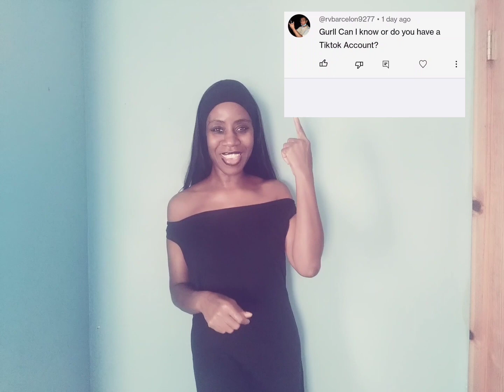😯😳Ariana Grande fans!! High! Did she do harmony w/ one voice again?!??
Clothing
Time and True

Necklace on Singer:
(In specific videos)
Ashione Gallery

Song from Singer:

Bully Bully No No!!!

Model Poetry on Spotify, Apple, Amazon, YouTube and more platforms

Model Poetry Music to Download
Available on BandCamp.com

More Model Poetry Music:

Get the singer's music:

Whip album 1

Whip album 2

Help us raise awareness on important community issues

$ModelPoetryPayments

ModelPoetry.com
ModelPoetry
Are you Depressed?
Model Poetry Depression Videos
Model Poetry TikTok videos
Model Poetry Singer
insta model poetry song
naomicampbell Naomi Campbell
Naomi Naomi naomi campbell walk
Model Poetry @modelpoetry
r and b
models for community
sade Sade
arianagrande Ariana grande
high note break glass
highest note ever sung
high note songs
model that sings high notes
modelthatsingshighnotes ASMR asmr
Mariah Carey Adele
Who has hit the highest note ever?
What is Mariah Carey's highest note?
What is Ariana Grande's highest note?
What is Ariana Grande's vocal range?
Can Mariah Carey's voice break glass?
Who is the king of high notes?
What is Mariah Carey's vocal range?
Mariah Carey high note whistle song
Highest whistle note
model poetry Model Poetry
ModelPoetry
high notes high notes whistle tone Mariah
Carey singer hits high notes
Ivuoma Ivuoma Ivuoma Ivuoma
ModelPoetry.com
Mariah Carey high notes
Model Model Model Model
Vogue Vogue Vogue Vogue
model that sings Mariah Carey high notes